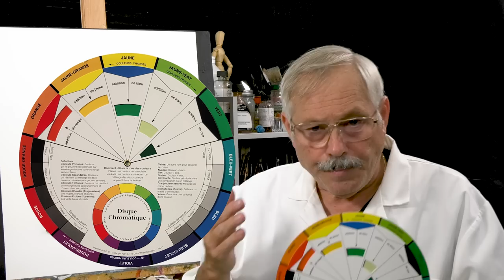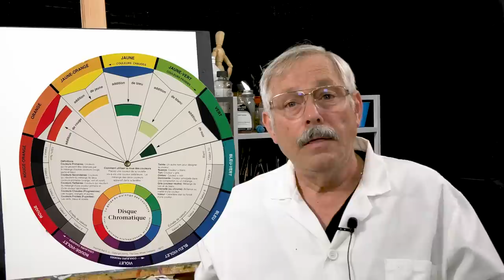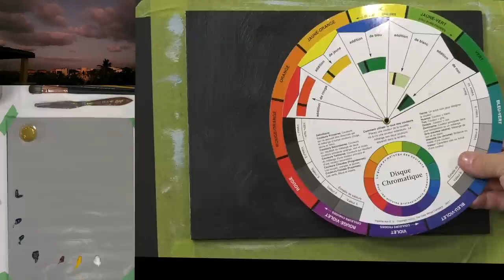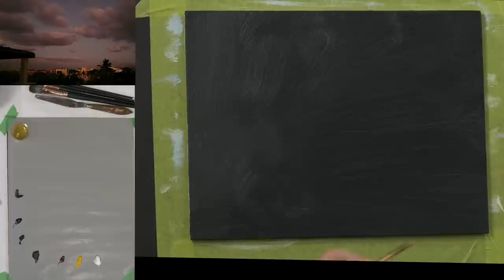Peindre en valeurs basses - cours de peinture gratuits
Aujourd’hui j’aimerais vous parler d’une technique qui vous permettra de réaliser des peintures dramatiques.
Cette vidéo est une suite de celle de mercredi dernier. On a vu comment peindre dans des valeurs hautes.
Aujourd’hui, on va faire l’inverse ! Je vais vous décrire cette technique en détail et vous faire une petite démonstration.

✨ FORMATION GRATUITE EN VIDEO ✨ " réaliser un paysage à l'huile ou à l'acrylique " ! à visionner

📚 Ebook **"Les additifs pour la peinture à l'huile et la peinture acrylique"**